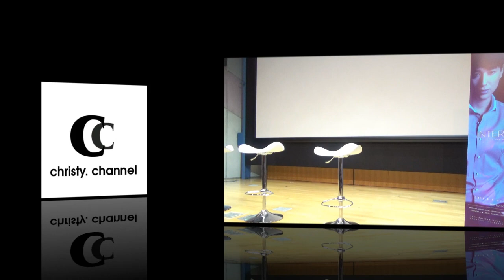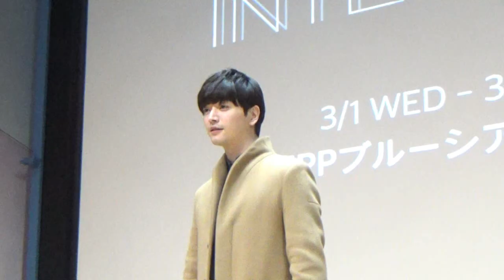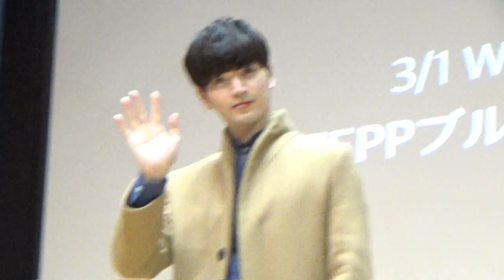超新星ソンジェ＆イ・ジフン＆イ・ゴンミョン,ミュージカル『インタビュー』東京公演制作発表会登壇